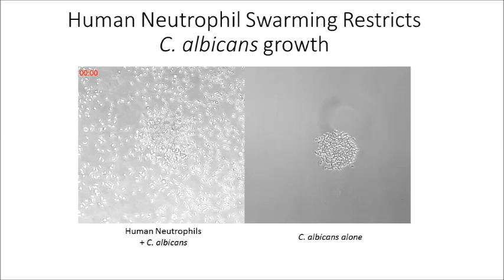Human neutrophil swarming blocks the growth of Candida albicans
The first half of the movie shows neutrophils swarming against a cluster of candida (left panel). For comparison, unopposed candida grows quickly (same initial cluster size - right panel).  12 hours time-lapse imaging, one image every 5 minutes.  The candida cluster diameter is 100 um.
The second half of the movie (starting at 00:34) shows some of the details of neutrophil swarm against a cluster of Candida using fluorescent dyes.  We use blue, Hoechst dye staining to visualize the nuclei of the neutrophils during swarming (left).  We use green, SytoGreen staining to visualize the NETs released inside the neutrophil swarms during the interaction with candida (right).
Learn more about how neutrophils cooperate to contain large fungi clusters and how this cooperation fails in chronic granulomatous disease (CGD)